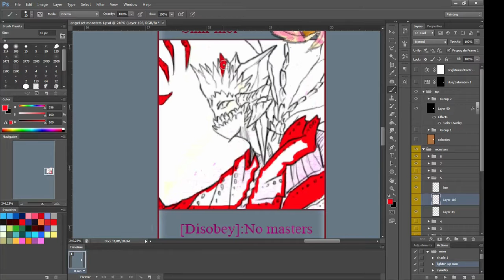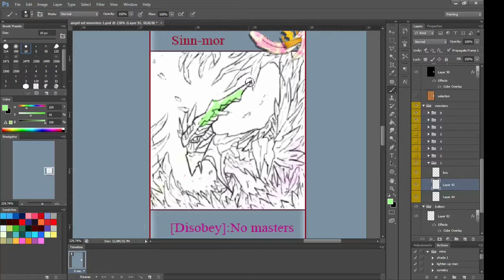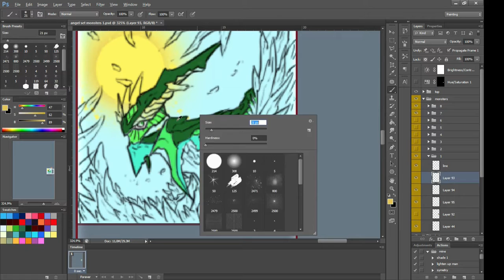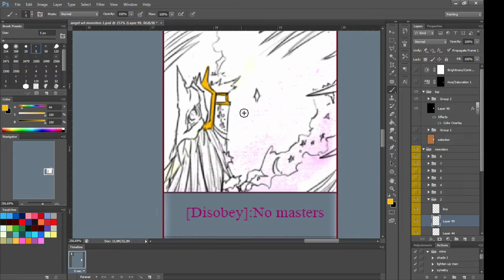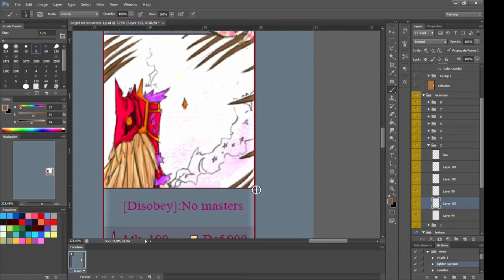IiWasAfreaduhan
do not own the sound just did the mixing.
game card. making it for my own purrrrposes.